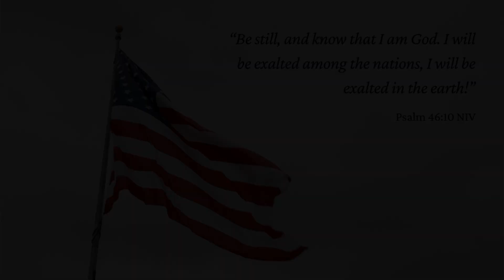2024 Election Day at Prodigy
It's a big day for our country! We encourage everyone who is able to exercise the amazing right to have vote and to have a say in the direction of our nation. We had a great time worshipping together on this rainy day, and throughout the morning our classes got to participate in a trial election!